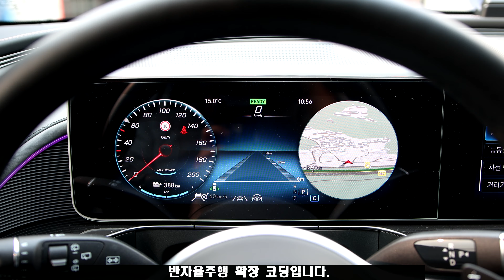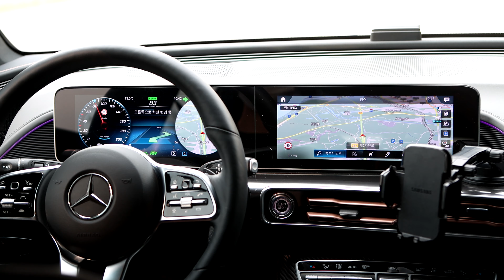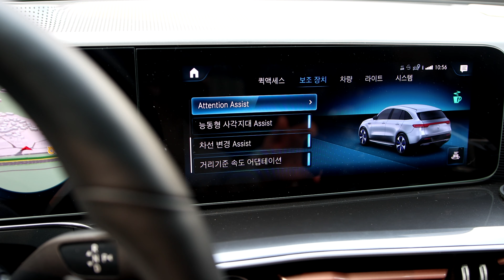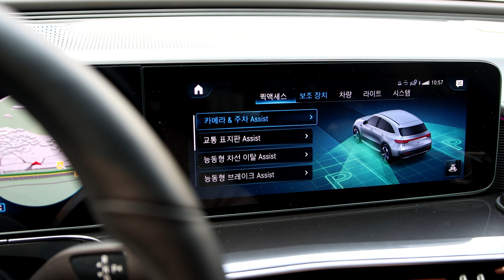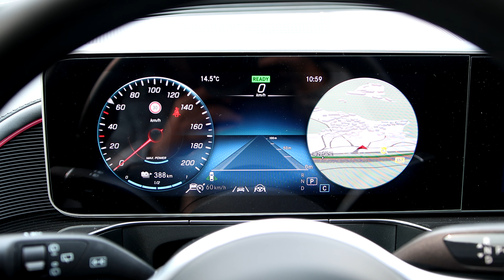벤츠 전기차 EQC 반자율주행 옵션 확장 코딩 진행해 주었습니다 도로 주행 테스트 까지!